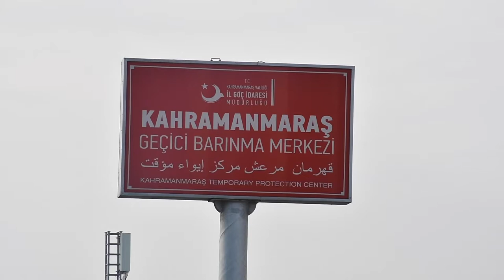A Syrian pianist reunited with his family who took refuge in Turkey eight years ago